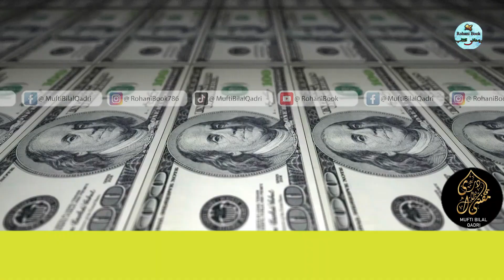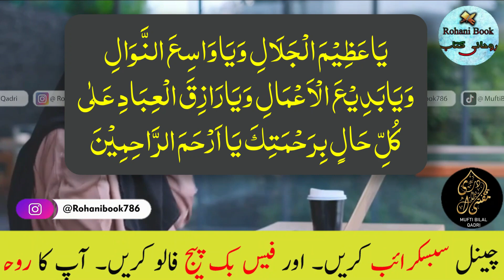3 Din Ka Powerful Wazifa | Jaldi Crorepati Bane ka Wazifa | Mufti Bilal Qadri | Rohani Book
3 Din Ka Powerful Wazifa | Jaldi Crorepati Bane ka Wazifa | Mufti Bilal Qadri | Rohani Book